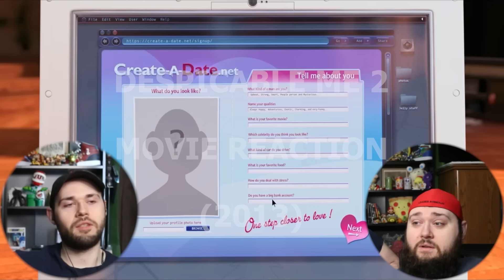DESPICABLE ME 2 (2013) TWIN BROTHERS FIRST TIME WATCHING MOVIE REACTION!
THE MINIONS ARE BACK BABY AND THEY ARE MORE PURPLE THAN EVER AND GRU FINDS LOVE AS WELL, WHAT MORE COULD YOU AS FOR FROM DESPICABLE ME 2; LITERALLY PEAK SEQUEL!

Chris G.